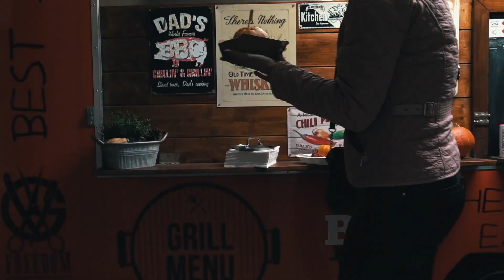CrossFit Games Open 20.4